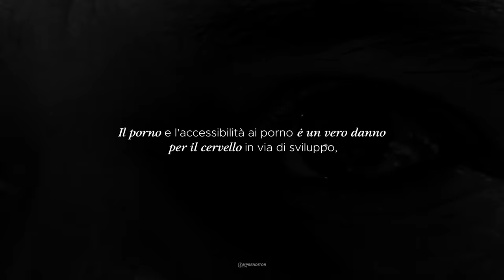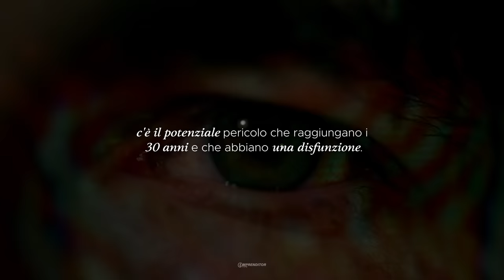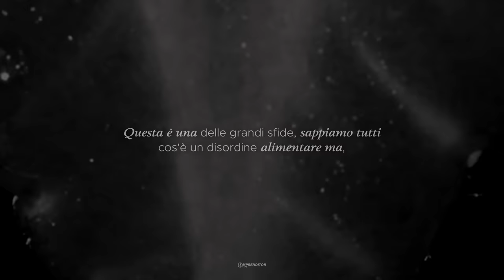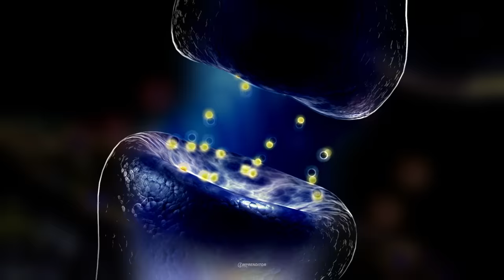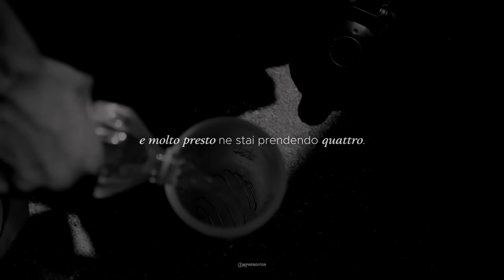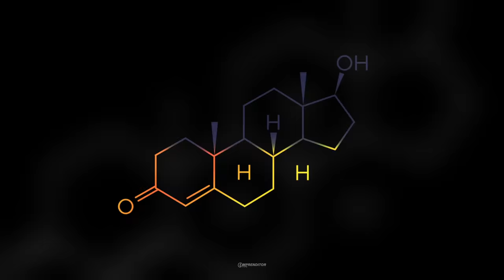Scienziato spiega come la Masturbazione ti sta rovinando. *Importante*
Andrew D. Huberman (nato il 26 settembre 1975 a Palo Alto, in California) è un neuroscienziato americano e professore associato di ruolo presso il dipartimento di neurobiologia, psichiatria e scienze comportamentali presso la Stanford University School of Medicine che ha contribuito allo sviluppo del cervello, plasticità cerebrale e rigenerazione neurale e campi di riparazione. Gran parte del suo lavoro si concentra sul sistema visivo, inclusi i meccanismi che controllano l'attivazione mediata dalla luce dei centri di eccitazione circadiana e autonomica nel cervello, così come il controllo del cervello sulla visione cosciente o sulla vista. Huberman è stato accreditato di aver coniato il termine "Non-Sleep Deep Rest" (NSDR), riferendosi a pratiche che mettono il cervello e il corpo in un sonno superficiale per accelerare la neuroplasticità e aiutare a compensare l'affaticamento mentale e fisico